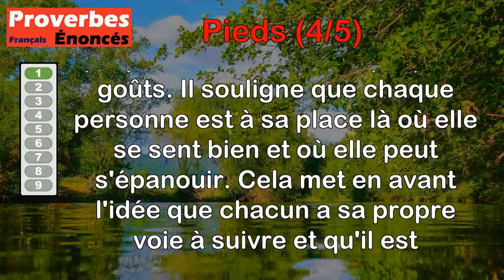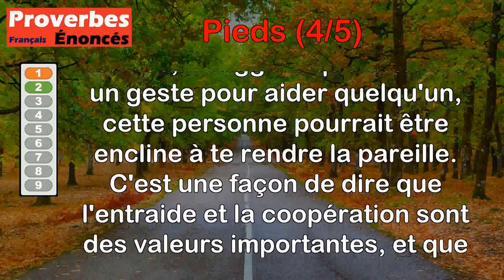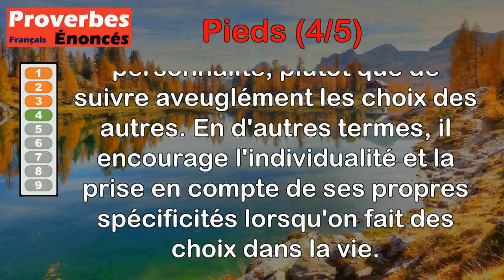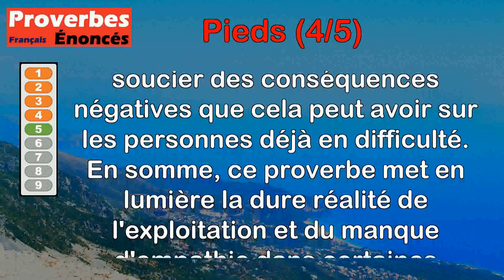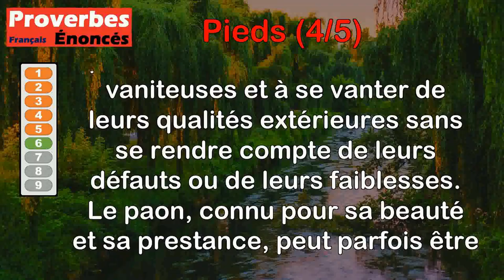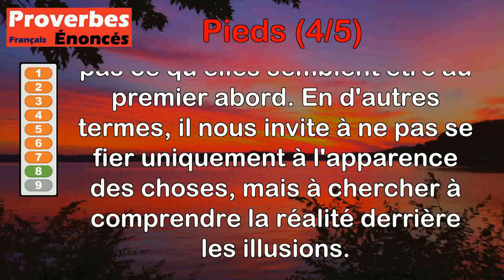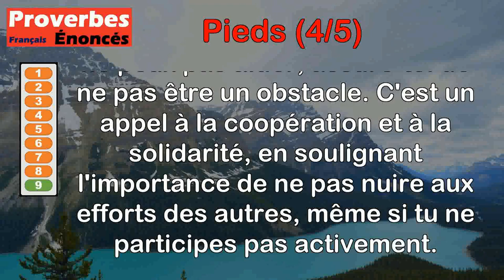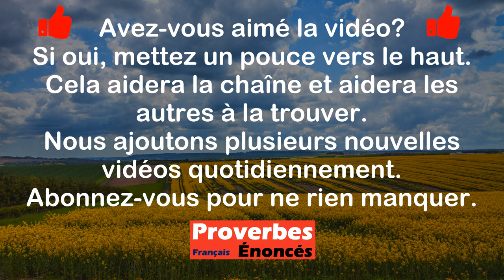Proverbes - Pieds (4 de 5)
00:00 Introduction
00:07 Proverbe Syrien - Le pied ne bat que l'endroit qui lui va.
00:45 Proverbe Cévenol - Oins-moi le pied, je t'oindrai le museau.
01:25 Proverbe Provençal - Il faut embrasser le pied pour avoir la branche de l'arbre.
02:07 Proverbe Français - Que chacun se chausse à son pied.
02:51 Proverbe Allemand - Chacun veut s'essuyer les pieds sur la pauvreté.
03:40 Proverbe Français - Le paon baisse la tête et crie quand il voit ses pieds.
04:27 Proverbe Grec - Qui n'a pas de tête doit avoir des pieds.
05:08 Proverbe Agricole - Les moutons ont aux pieds des cornes d'or.
05:53 Proverbe Cambodgien - Si tu n'aides pas à ramer, du moins que ton pied ne refoule pas l'eau.